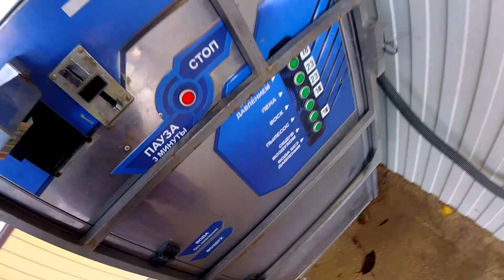Севастополь, Балаклава и новый Эндуро-Друг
Недавно круто прокатились по трейлам в окресностях Севастополя. Не так круто как хотелось бы, но на фоне отсутствия альтернатив - кайф был.